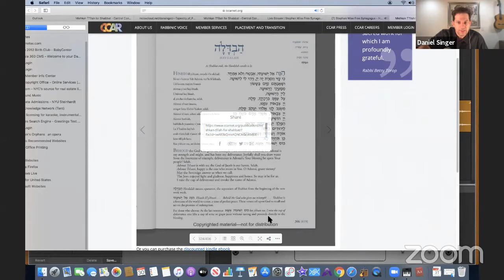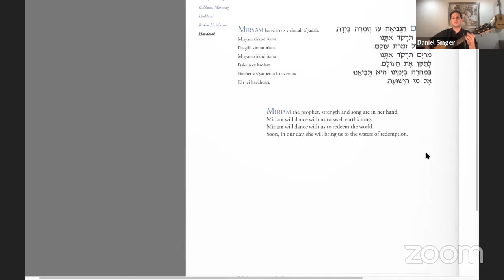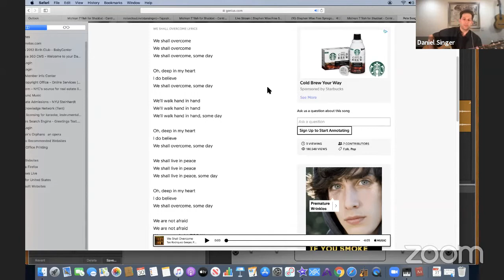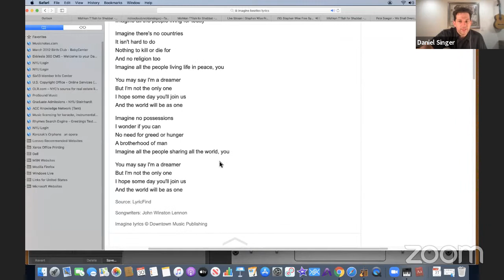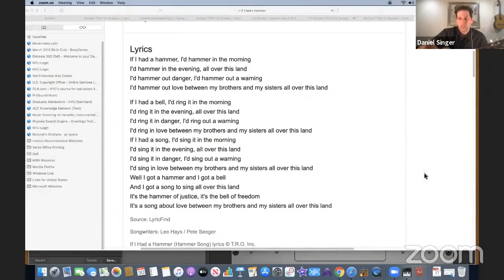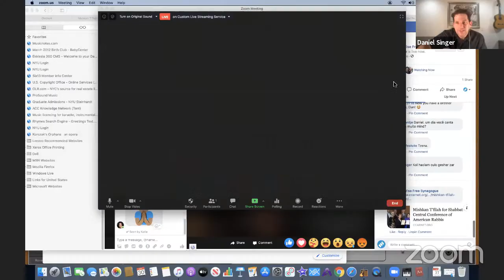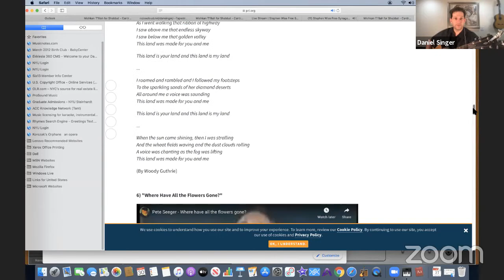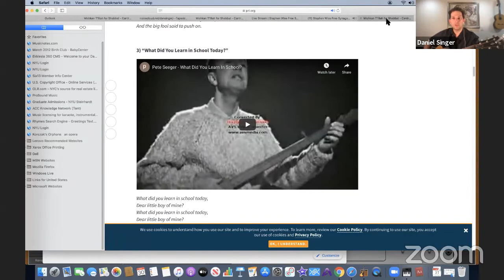Havdalah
Havdalah, live broadcast from Stephen Wise Free Synagogue